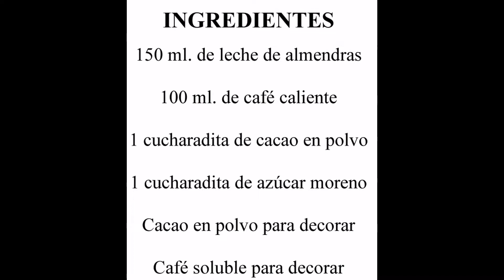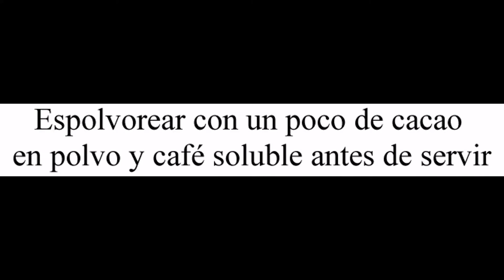Bebida fría de café y cacao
Devorando España

Hoy te enseño a preparar una bebida fría de café y cacao, una refrescante receta ligeramente amarga que encantará los fans incondicionales de sus dos ingredientes principales.

Hace poco probé un batido de café y cacao que me gustó mucho, pero al llevar plátano, a parte de darle demasiado espesor, también le aportaba su característico sabor y no se notaban tanto ni el café ni el cacao.

He hecho esta receta basándome en ese batido, pero sin ponerle plátano para que sea más líquido y poder disfrutar de un punto más amargo, además de sustituir la leche de avena de la receta original por leche de almendras.

Con los ingredientes que te indico puedes preparar una bebida de café y cacao.

¿Te gustan las bebidas con sabores intensos como esta? ¿La habrías aromatizado con algún ingrediente más?

Para preparar esta bebida fría de café y cacao necesitaras:

- 150 ml. de leche de almendras

- 100 ml. de café caliente

- 1 cucharadita de cacao en polvo

- 1 cucharadita de azúcar moreno

- Cacao en polvo para decorar

- Café soluble para decorar

Para preparar esta bebida fría de café y cacao debes seguir los siguientes pasos:

- Mezclar el cacao en polvo y el azúcar moreno con el café caliente.

- Añadir la leche de almendras y mezclar bien.

- Enfriar en la nevera.

- Espolvorear con un poco de cacao en polvo y café soluble antes de servir.